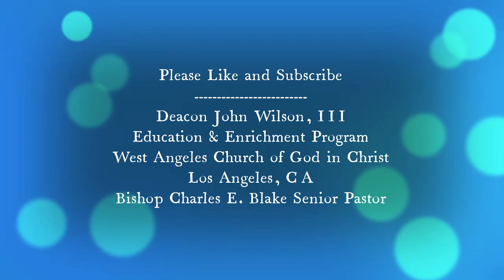5 Reasons Students Needs Our Summer Bridge 2022 Program!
Director John Wilson discusses how distance learning set our students back and how our affordable Summer Bridge Program helps them for this upcoming school year.

1. To Overcome the learning deficients of virtual distance learning
2. Properly prepare students for upcoming math and science class curriculum
3. Strengthen ELA skills
4. Prepare students to take Spanish classes
5. Turn non-productive time into productive time for students (college tours and STEM classes)